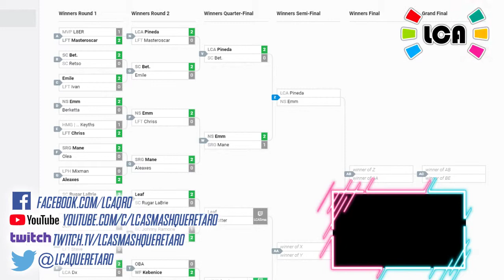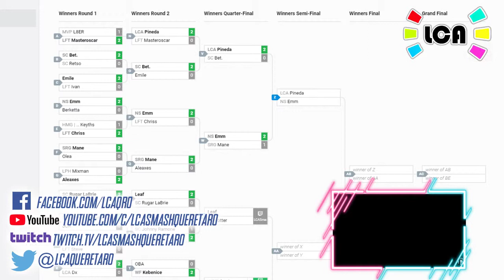LCA Weekly 117 | Singles | SRG Mane (Ike) vs. NS Emm (Inkling)